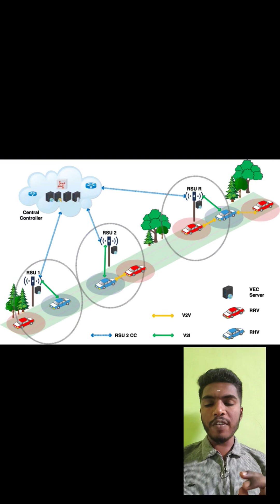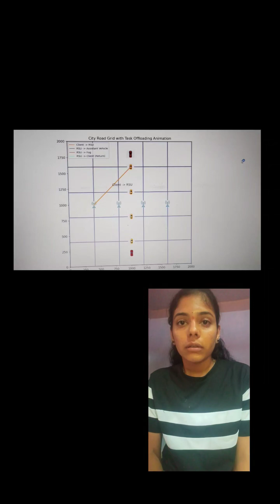🌟 UID - CYIF10267 | Team - Tech Avengers | TOP 1000 Finalist | College Youth Ideathon 2025 🚀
🎉 Congratulations, Team XYZ! Your idea has made it to the TOP 1000 in College Youth Ideathon 2025 – where the brightest young minds turn ideas into reality!

📌 UID: CYIF10267
📌 Students: Manish AS | Abhishek MN | Mallikarjun T | Anisha AP | Yamuna S
🏫 College: Siddaganga Institute Of Technology

💡 Big Idea: In this project, we explore how Vehicular Fog Computing (VFC) and Deep Reinforcement Learning (DRL) can revolutionize task offloading for autonomous vehicles. Autonomous vehicles generate compute-intensive tasks that require quick processing, but relying solely on cloud computing causes high latency and network congestion.

🗣 Tagline: "Vehicular Fog Computing Task Offloading Using Reinforcement Learning"